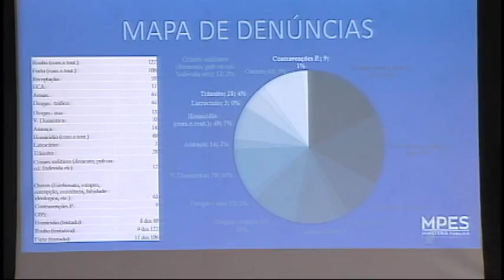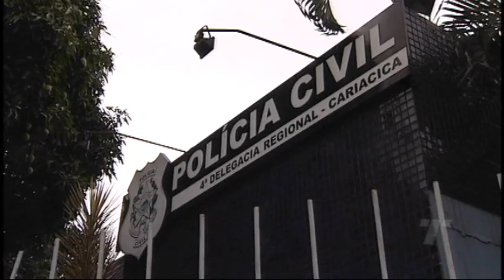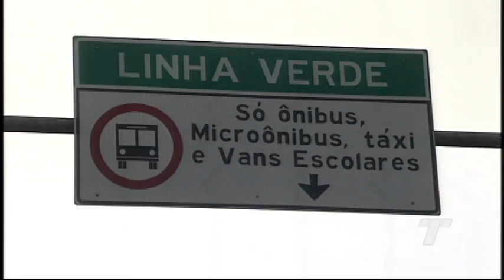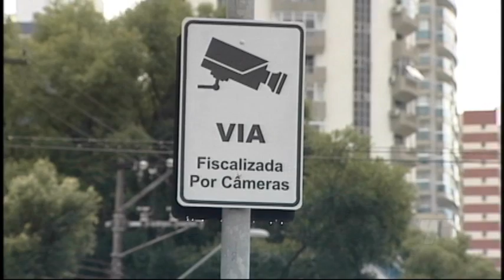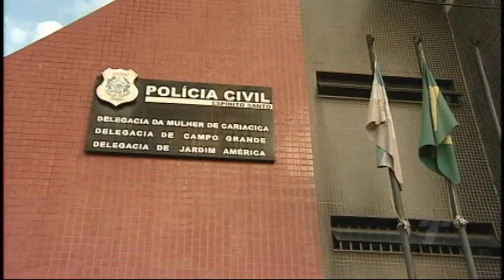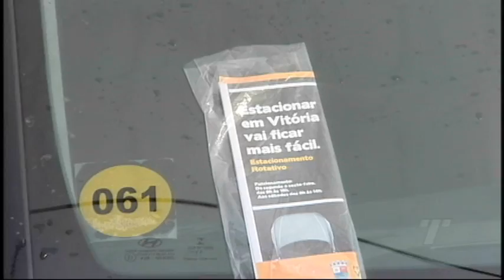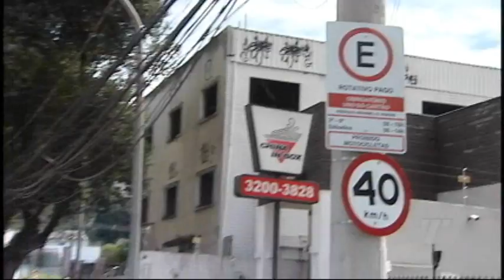TN 2ª Edição 31/ 07/ 2017